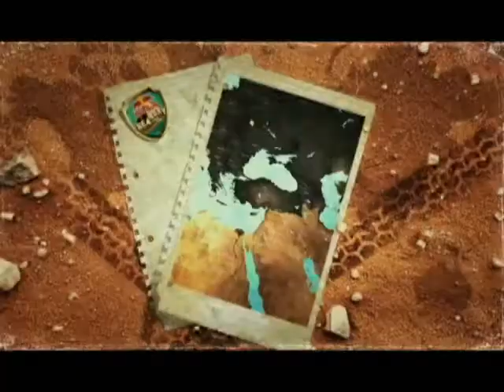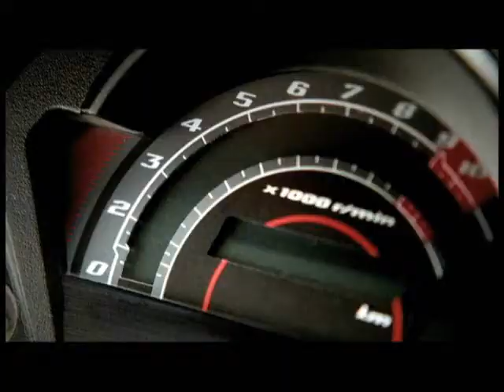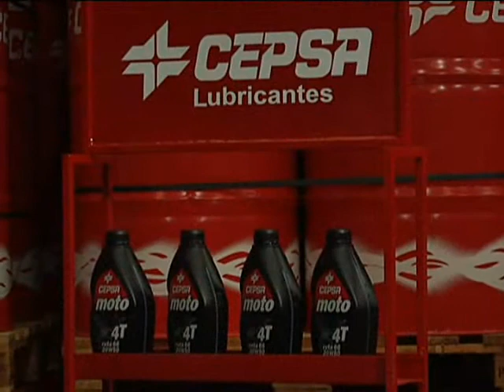PASION POR LAS MOTOS, CAPITULO 39